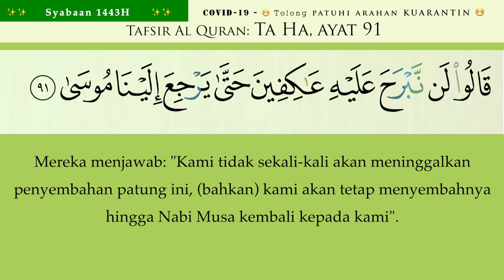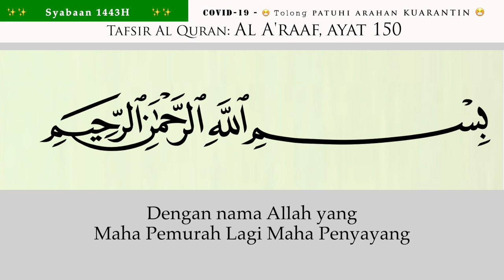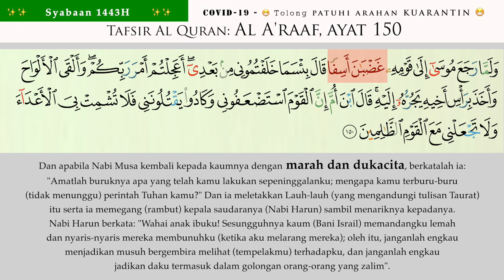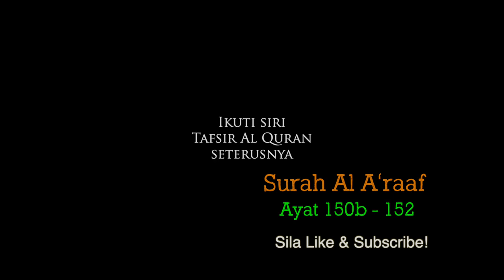63 Al Araaf ayat 148 - 150